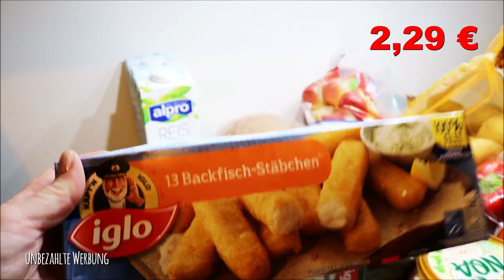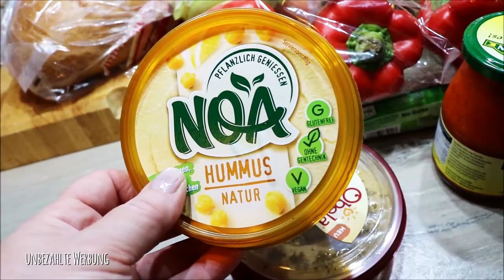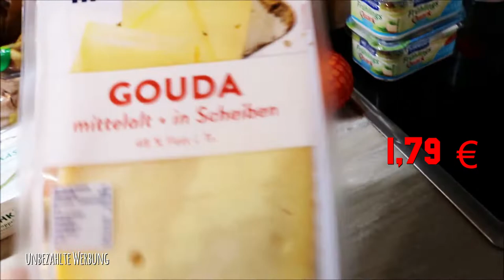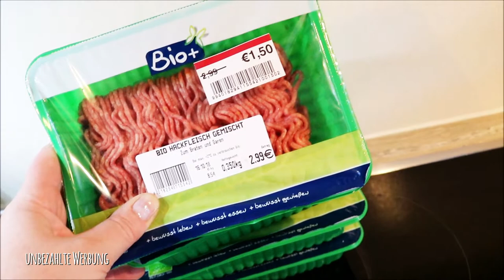Food Haul Oktober 2018 | Real | Vorräte aufstocken | Wocheneinkauf | Mamizauber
Ich war im Real und habe dort unsere Vorräte wieder aufgestockt.

SHOP EMPFEHLUNG
Abnehmen, Anti-Cellulite, Anti-Aging und Gesundheit: